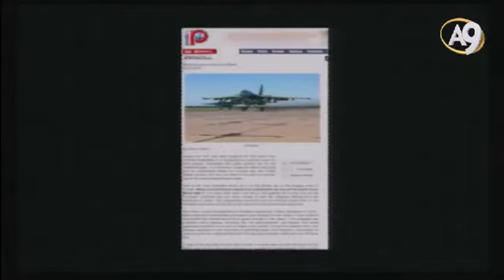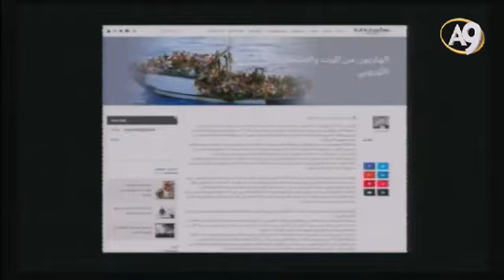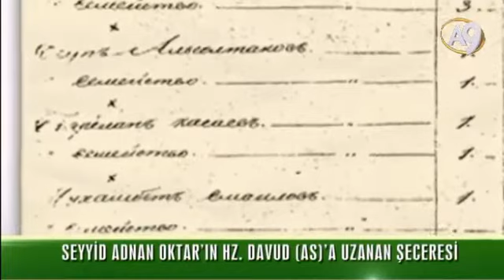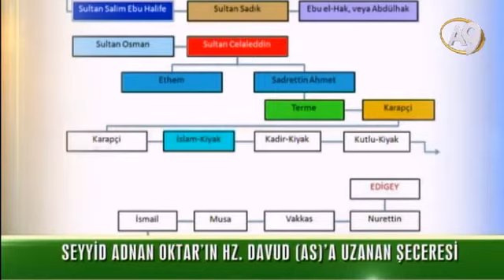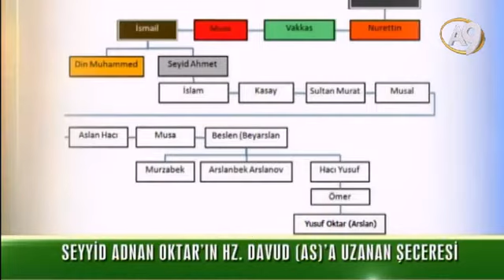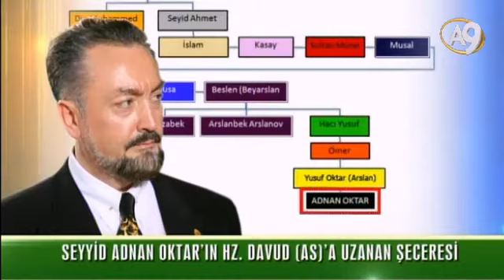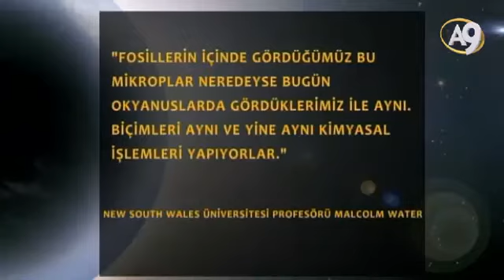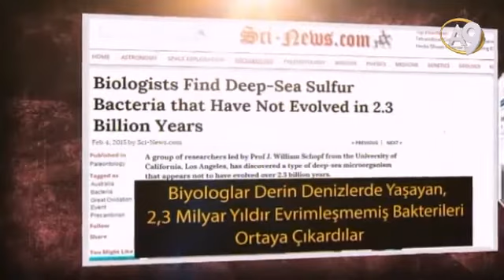Sohbetler (26 Eylül 2015; 19:00)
Sohbetler (26 Eylül 2015; 19:00)